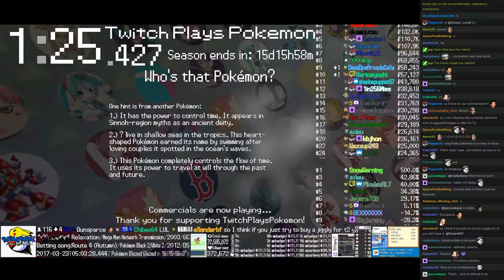Twitch Plays Pokémon Battle Revolution - Matches #74774 and #74775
#74774 [Blue: Rayquaza (Standard), Vigoroth (Physical), Swellow (Standard)] vs [Red: Latias (Standard), Cradily (Special), Nidoran♀ (Physical)]

11:49 : #74775 [Blue: Gulpin (Liquid Ooze), Swalot (Liquid Ooze), GJKLFFZ (Emerald)] vs [Red: Shiftry (XD), (Brown), VILEPLUME (Emerald)]